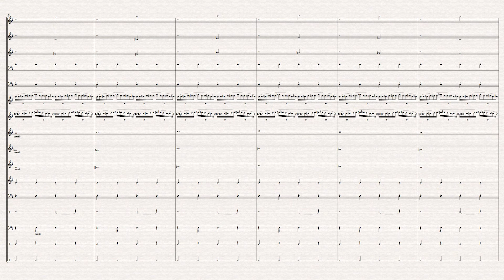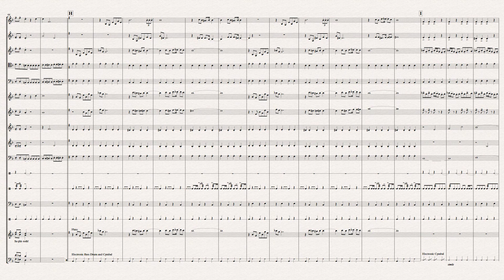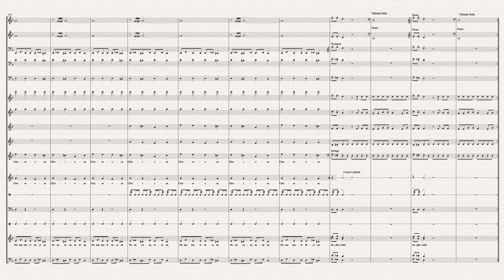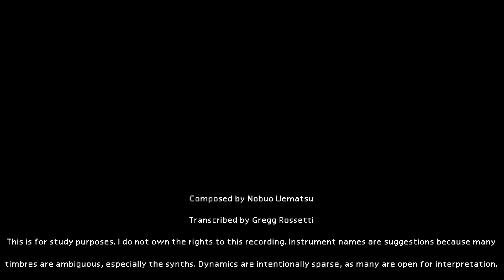One-Winged Angel - Final Fantasy VII (PlayStation, 1997) OST - Sephiroth Battle Music Transcription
This is a transcription of the final battle with Sephiroth music from the PlayStation RPG, Final Fantasy VII (1997).

This is for study purposes. Instrument names are suggestions because many timbres, especially synths and the electronic percussion, are ambiguous. Dynamics are intentionally sparse, as many are open for interpretation.